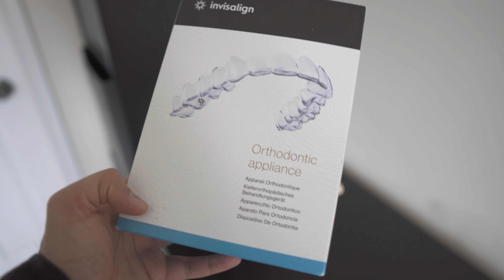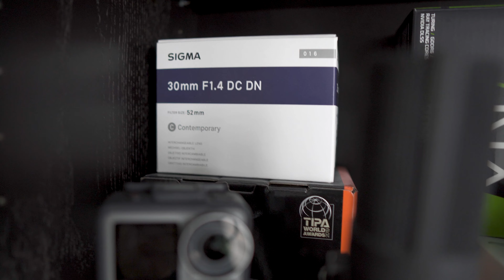My very first vlog episode.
Hi guys, I decided to make a vlog after years of browsing YouTube and dozens of inspirations. I hope you like it.